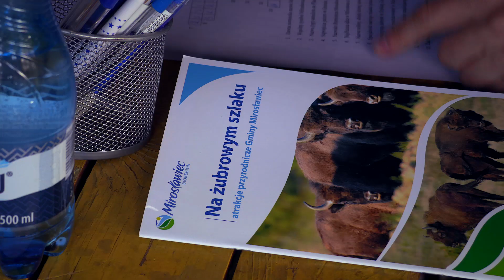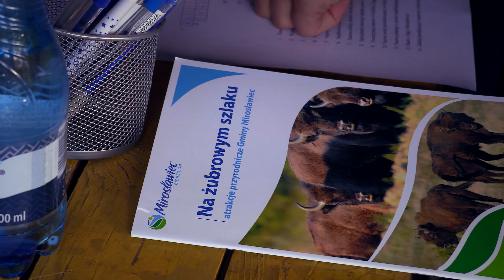Festiwal Rysia 2018 - AFTERMOVIE